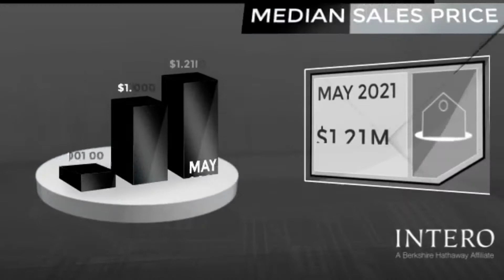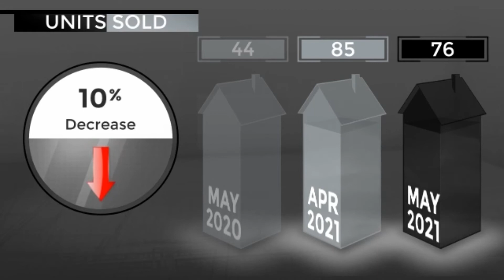Morgan Hill, CA Market Update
All real estate markets are local.    Are you wondering how competitive the Morgan Hill real estate market is? Learn about how quickly homes sell in Morgan Hill, do they sell above or below list price, median price of homes in Morgan Hill, price growth of homes over time and more...